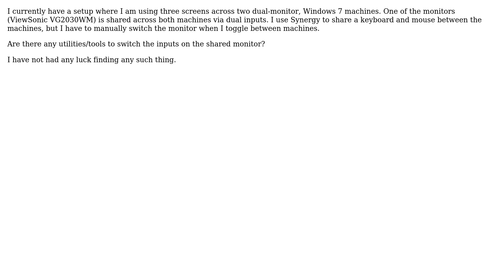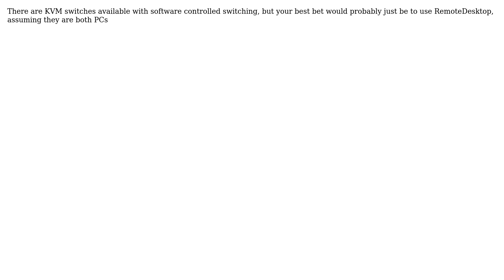Can I switch monitor inputs with a hotkey? (3 Solutions!!)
Can I switch monitor inputs with a hotkey?

With thanks & praise to God, and with thanks to the many people who have made this project possible! | Content (except music & images) licensed under cc by-sa 3.0 | Music | Images & others | With thanks to user Rob user Kevin user Justin Buser user daven11 and the Stack Exchange Network Trademarks are property of their respective owners. You are responsible for your own actions.